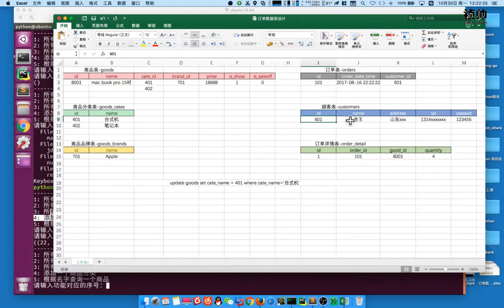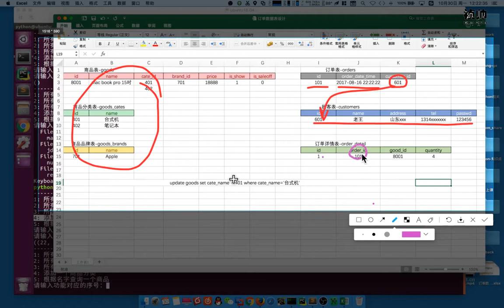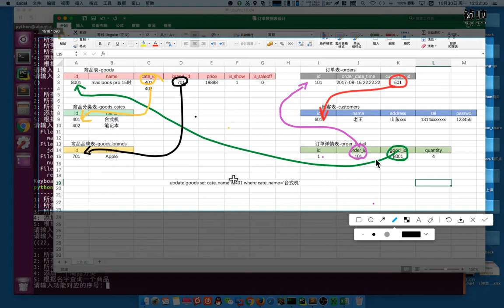05 MySQL数据库v3 1丨03 MySQL与Python交互丨09 作业要求